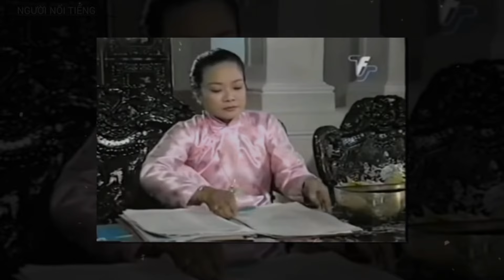Nghệ sĩ Tú Trinh - chuyên vào vai bà hội đồng cho đến mẹ chồng khét tiếng trên màn ảnh.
Tiểu Sử nghệ sĩ Tú Trinh
Nghệ sĩ Tú Trinh là cái tên gắn liền với ký ức tuổi thơ của nhiều thế hệ khán giả. Từ thành thị cho tới nông thôn, cứ mỗi lần loa phát thanh hay chiếc TV màu bật lên, khán giả lại nhận ra đấy là Tú Trinh. Thậm chí, rất nhiều người còn vỗ đùi đen đét nhận ra giọng bà từ những âm sắc đầu tiên.

Được đào tạo bài bản từ Trường quốc gia Âm nhạc và kịch nghệ Sài Gòn, Tú Trinh đắt sô nghề lồng tiếng từ năm 14 tuổi. Phim Hồng Kông, Đài Loan, Ấn Độ, thời đó không đâu thiếu vắng chất giọng oanh vàng diễn cảm của nghệ sĩ Tú Trinh.